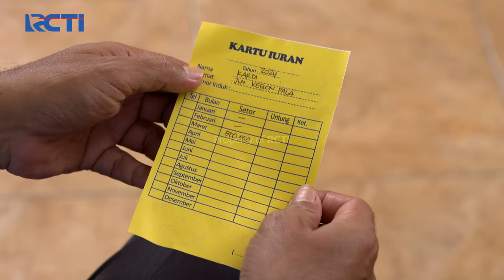SUDAH AMAN!! Gus Mujidin Puji Kerja Anak Buahnya | TUKANG BUBUR PENGEN NAIK HAJI | EPS 103-104 (1/5)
Karena Gus Mujidin bisa buat orang banyak uang Yana & Opik sedikit demi sedikit jadi berpaling dari Roy